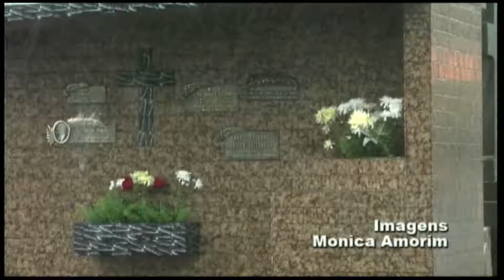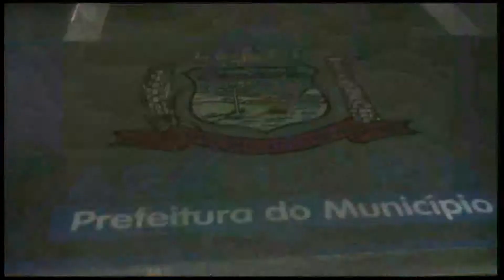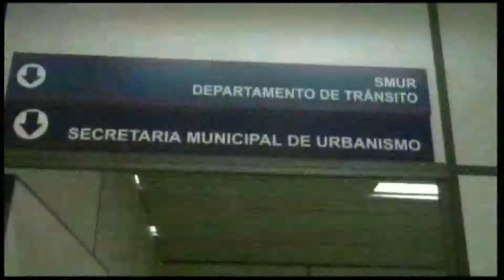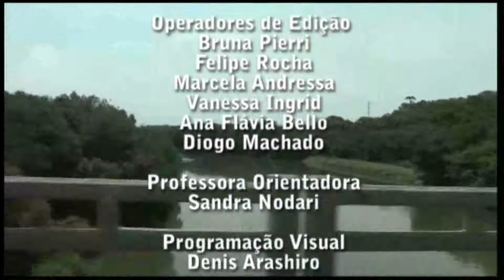Tela UN 01.11.12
No Tela UN desta quarta-feira, 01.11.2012 você confere:

- Os preparativos para o feriado de finados em Curitiba;

- Sindicombustíveis do Paraná é multado em 1,2 milhão de reais;

- Como está a questão da saúde e saneamento em Araucária;

- Um entrevista com Ana Meyer sobre o lançamento de um livro com pesquisas na área de ciências biológicas.

E mais: uma dica cultura no quadro Tempo Livre.

A apresentação do Tela UN é de Gustavo Panacioni.